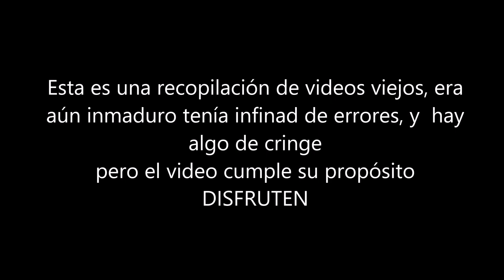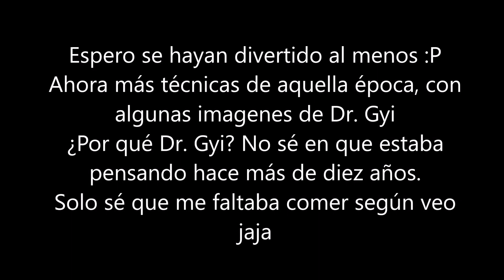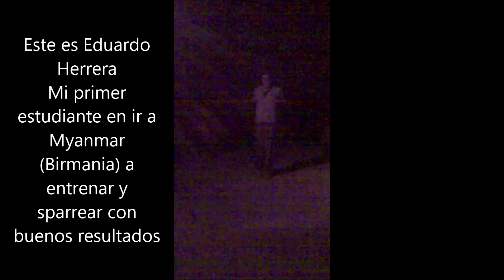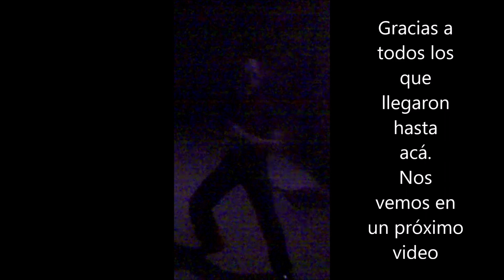BANDO 9 thaing - Videos viejos-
CONTACTO
Para seminarios, talleres, clases privadas o eventos...